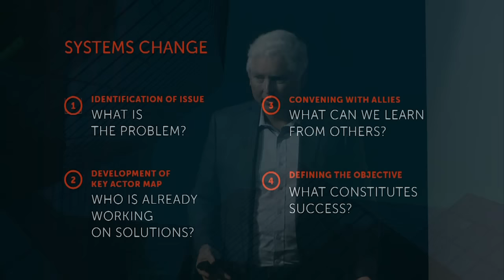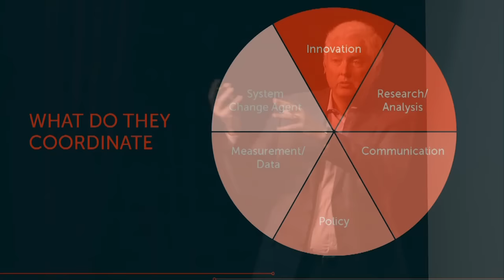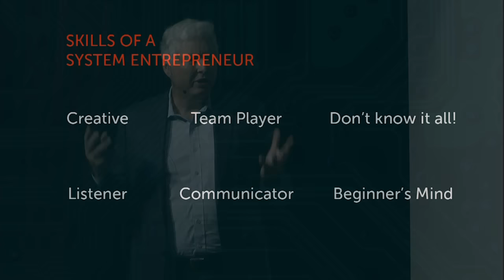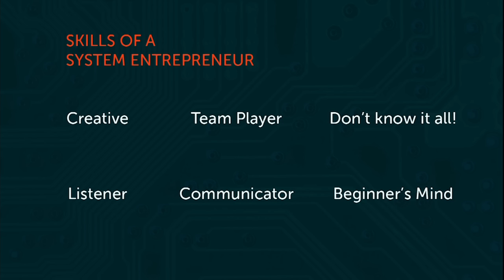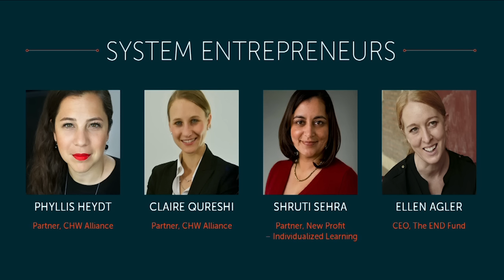Join the Band: Meditations on Social Change | Jeffrey C. Walker | TEDxWashingtonSquare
Large scale social impact requires linking innovative social entrepreneurs with a new type of social change agent, the System Entrepreneur. The System Entrepreneur unites data, research, innovation and policy change through a new model that uses collaborative glue and managed egos. Using examples from the music and health fields, Jeffrey Walker describes this framework for population level system change.

JEFFREY C. WALKER is Vice Chair in the United Nations Envoy’s Office for Health Finance and Malaria. He also currently serves on the Boards of the University of Virginia, New Profit, Berklee College of Music and the Morgan Library. He is a partner in Bridge Builders investment fund. Jeff is Co-Founder and Co-Chairman of The Quincy Jones Musiq Consortium, serves on the Harvard Business School Dean’s Board of Advisors and is Chairman of the Advisory Board of the Center for Contemplative Sciences at UVA. Jeff Co-Founded and was Chairman of Npower, an organization that provides shared technology services to nonprofits. Jeff recently co-authored a new book, The Generosity Network, about new approaches to gather resources to address causes each of us are passionate about. For twenty five years Jeff was CEO and Co-Founder of CCMP Capital, the $12 billion successor to JPMorgan Partners. He has an M.B.A. from Harvard Business School and a B.S. from the University of Virginia.